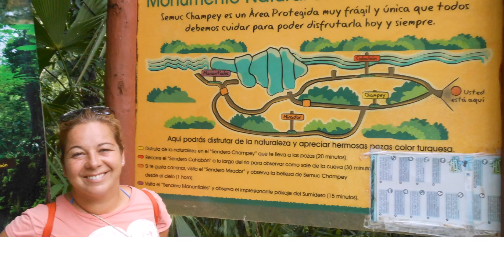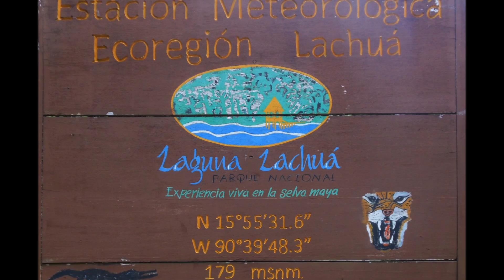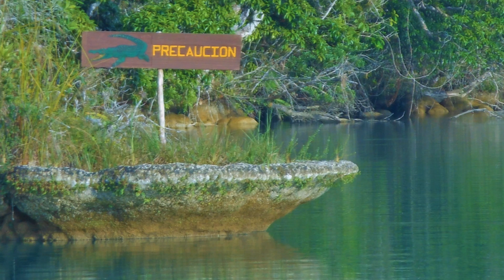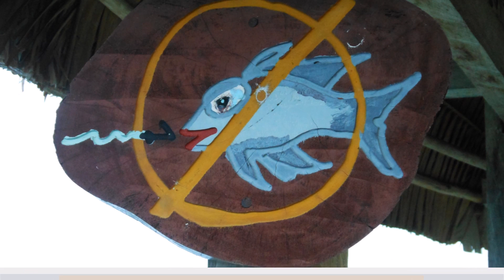Guatemala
Tikal, Semuc Champey, Isla de Flores, Laguna Lachuá y Chichicastenango. Queremos dedicar este vídeo a Nancy Castro por su gran amistad y su gran ayuda en nuestro viaje en Guatemala :)